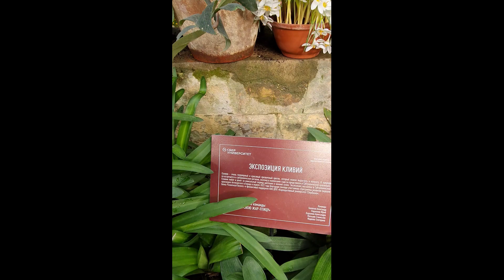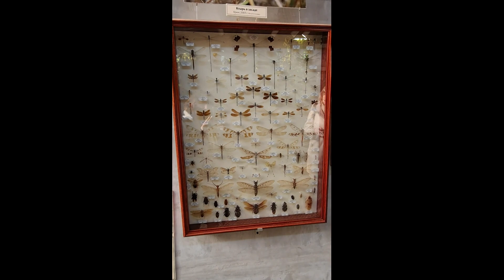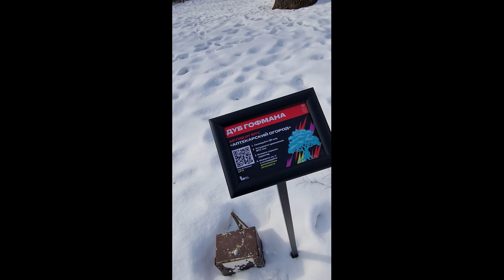МОРЕ ЦВЕТОВ! "РЕПЕТИЦИЯ ВЕСНЫ" Аптекарский огород . С 8 Марта!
Здравствуйте!
С 8 Марта!
Зимняя выставка тюльпанов и других весенних растений и самое популярное ежегодное событие.
Выставка проводится в Субтропической оранжерее.
Ботани́ческий сад биологического факультета МГУ ("Историческая территория" или «Апте́карский огоро́д») — самый старый ботанический сад в России, основанный Петром I в 1706 году.
Ботанический сад МГУ «Аптекарский огород» включает в себя коллекции и экспозиции под открытым небом, Пальмовую и Суккулентную оранжереи.